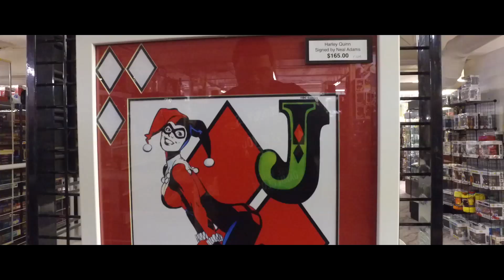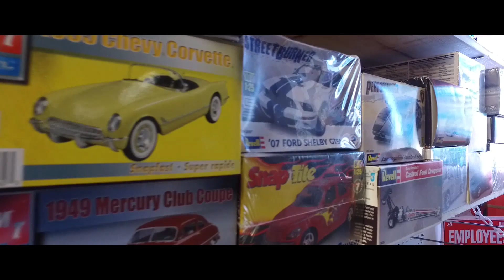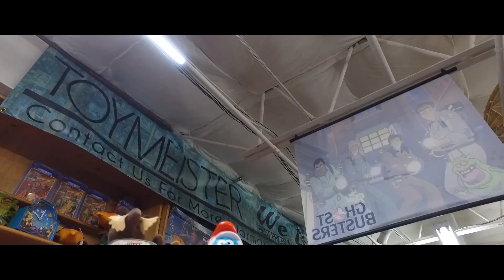Yash Media | Toymeister | Like A Kid In A Toy Shop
This is one of my favorite shops in the hamptod roads area and i recommend it if you're a huge comic / anime fan, it's hard to enter and not send some cash. I spent $200 this day, mistakes were made.. i went in wanting to film and ended up purchasing stuff. lol